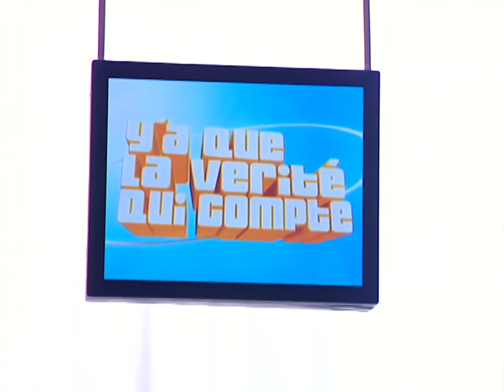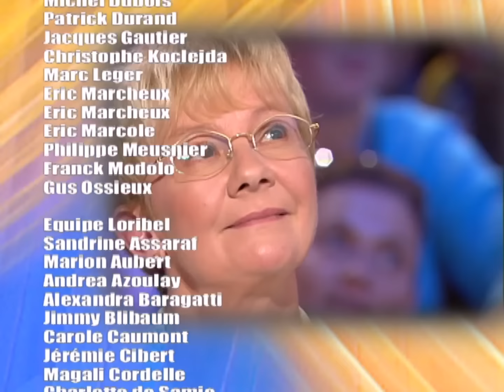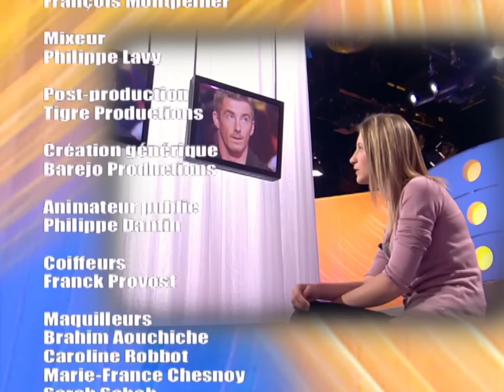Y a que la vérité qui compte | Saison 4 Episode 4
Une nouvelle soirée de Y a que la vérité qui compte !

00:00 Elle a eu un coup de foudre pour un parfait inconnu
11:40 Emilie a des relations tendues avec sa belle-mère, elle vient tenter de se réconcilier
34:27 Deborah pose un ultimatum à Peter, l’homme qu’elle aime depuis 3 ans
53:01 Suite à une dispute Sylvia ne parle plus à son père depuis 2 mois, elle veut se réconcilier